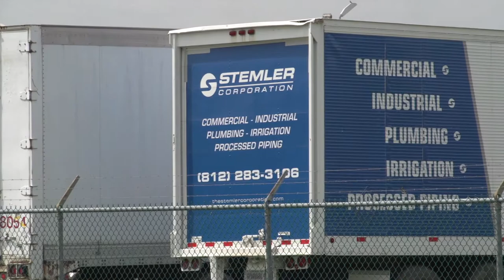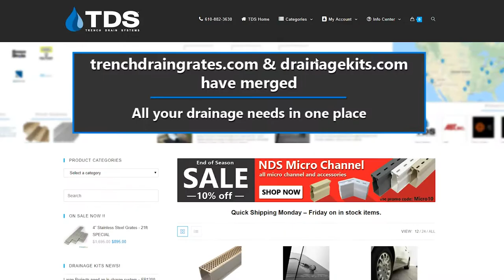TDS Customer Story | Steven Stemler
Steve Stemler is no stranger to drainage, being the CEO of the Stemler Corporation, which provides commercial and industrial plumbing services. However, when it came to needing a drainage solution for his personal residence, Stemler took to the internet to find Trench Drain Systems to solve rain water issues in his outdoor kitchen.

Tan Mini Channel with Cathedral Bronze Grates can be found at, trenchdrain.com